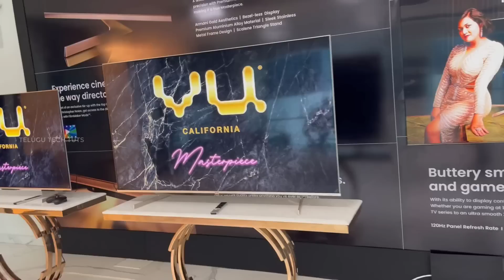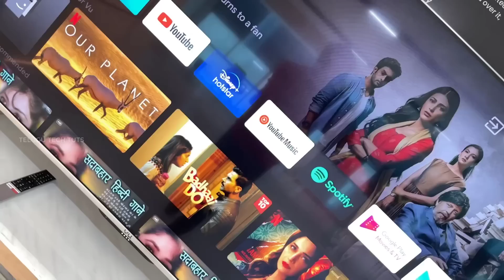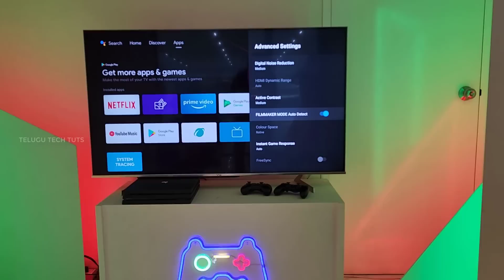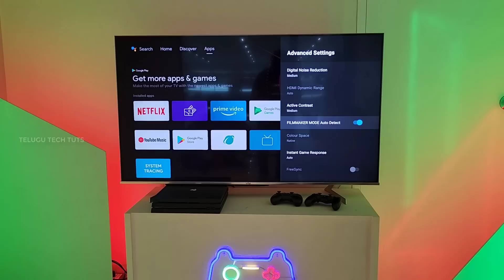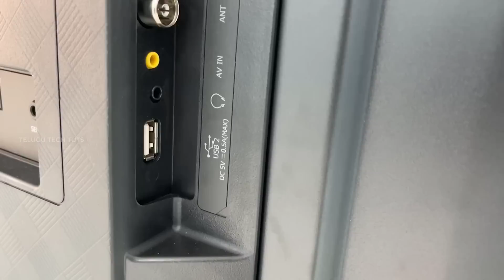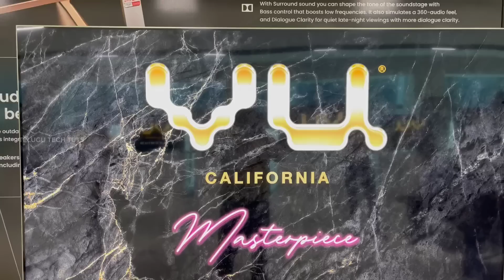Vu Masterpiece Glo QLED TV || Telugu Tech Tuts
Watch the best of Holi Content with 1Billion Colours and 100% Colour Volume.